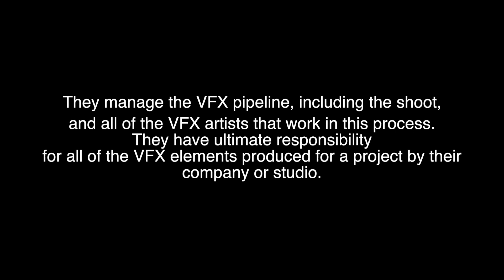AI CGI Animation Demo